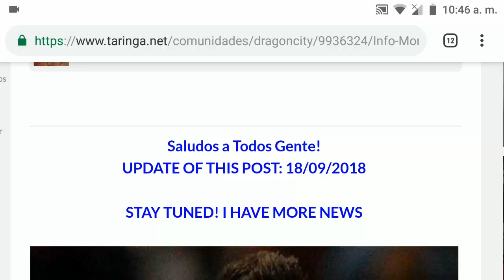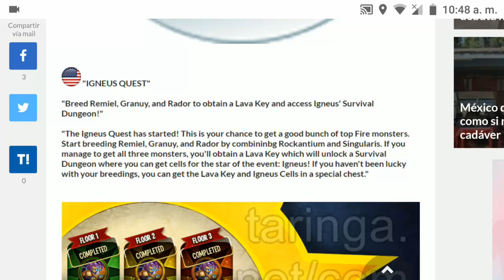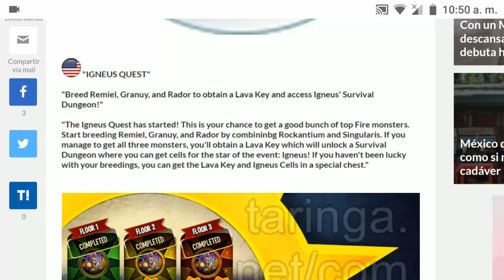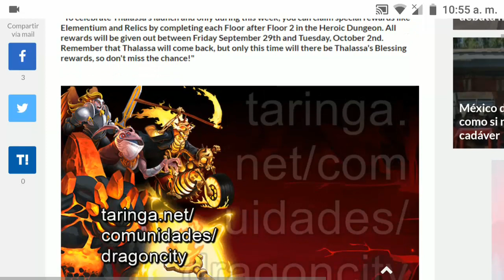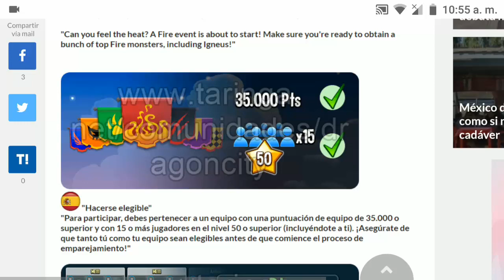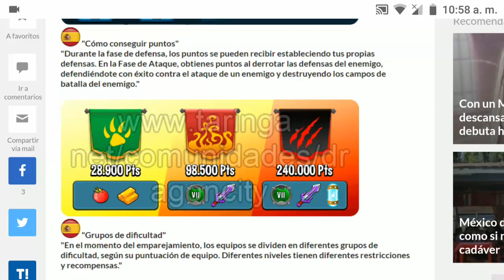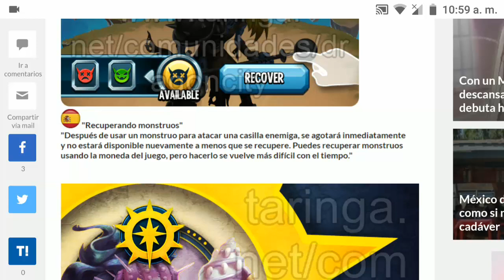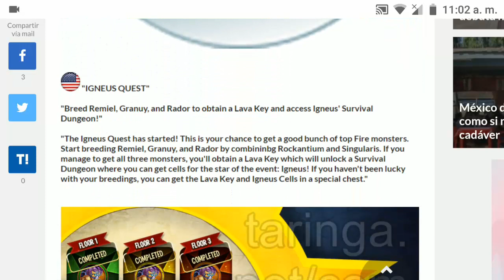NOVEDADES MONSTER LEGENDS 18/09/2018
Muy buenas gente en esta ocasión les traigo un vídeo con novedades zukulentas sobre futuros eventos que se vienen dentro de poco a monster legends, lo mas importante a mi parecer sera la mazmorra de supervivencia de igneus donde podremos obtener celulas de este monstruo pariente de igursus xD